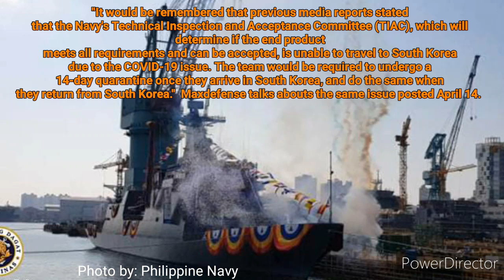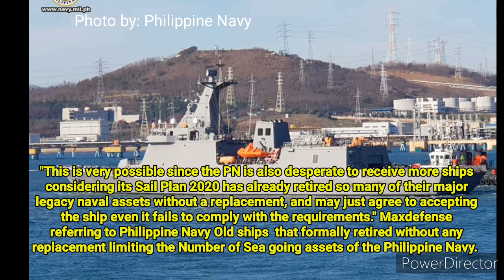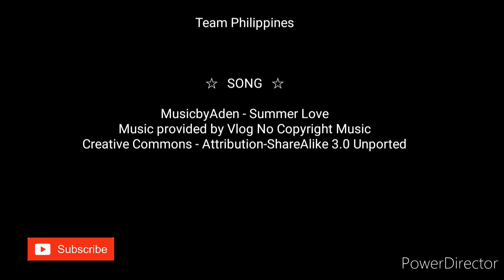SCANDAL IN PHILIPPINE NAVY SHIP BRP JOSE RIZAL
MaxDefense Exposed Another scandalous issue Surrounding the Future Naval Frigate of  The Philippines.

Source: MaxDefense Facebook page